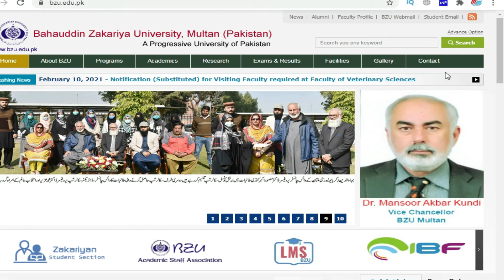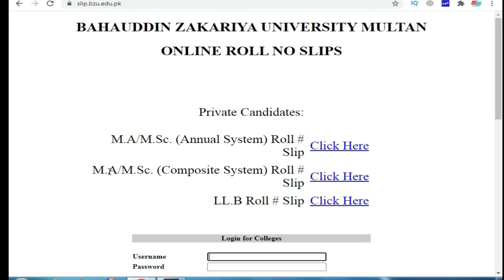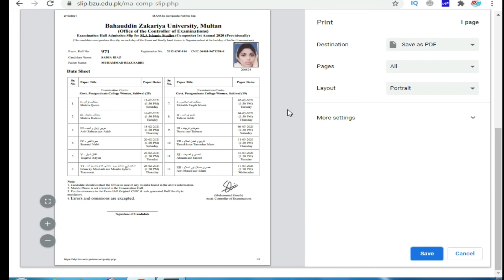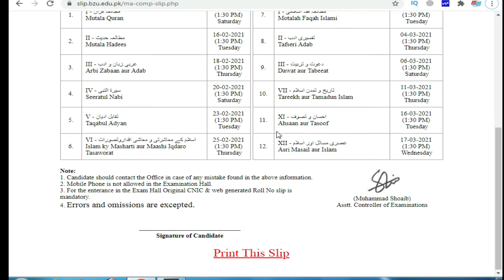BZU MA/Msc roll no. slips annual exam 2020| BZU exam 2021 | BZU Master Exam2020